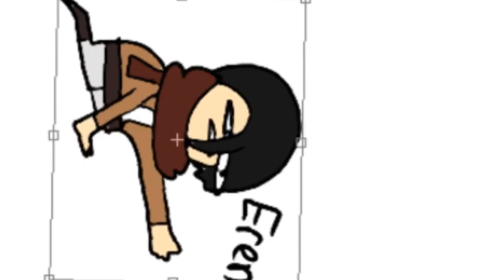Progress Report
Hi we're working but we're slow
Also we're doing something new for some openings so thats gonna take up some time too BUT
It'll come I promise